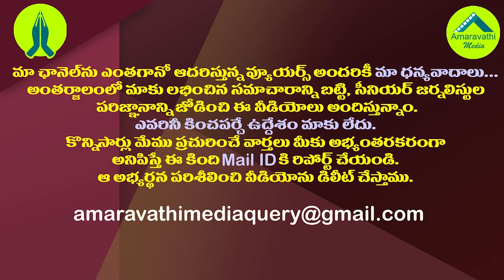చంద్రబాబు నిరసనతో టీడీపీలో బయటపడిన మరో కోణం| Interesting Discussion in TDP Over Chandrababu Protest